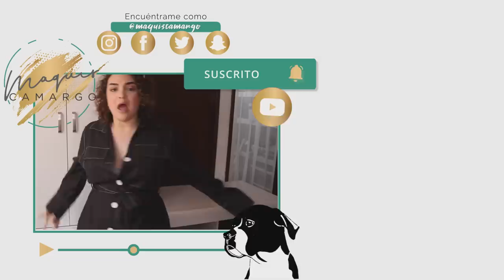ULTRA MEGA HAUL DE OTOÑO (Tallas Extras SheIn)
Les traigo un super mega ultra haul de SheIn. Les muestro de todo, accesorios, bolsas y ropa en tallas extras. Me estoy preparando para la mejor temporada del año: ¡OTOÑO! Espero que les guste :)

☞Encuéntrame en